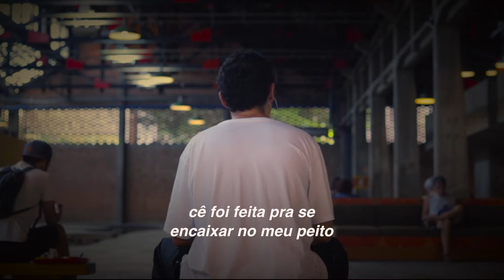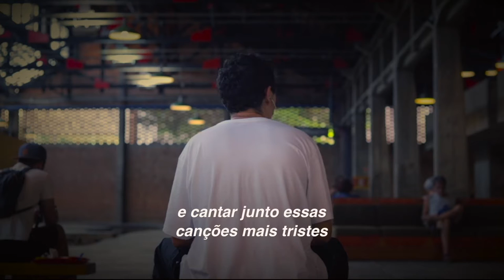Matheus Reis - Correntes | Lyric Video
Lyric Video da faixa "Correntes" que compõe o EP Próximo Verão.

Video: André Yamamoto
Ouvinte: Raphael Mariano
Gravado em novembro de 2019 no Sesc Pompeia, em São Paulo/SP.

Composição: Matheus Reis
Produção Musical: Alexandre Fontanetti e Matheus Reis
Gravado, mixado e masterizado por Alexandre Fontanetti e Leandro Henrique no estúdio Space Blues, em São Paulo/SP.
Bateria: Humberto Zigler
Baixo: Raoni Brascher
Hammond: Herbert Medeiros
Guitarras e voz: Matheus Reis